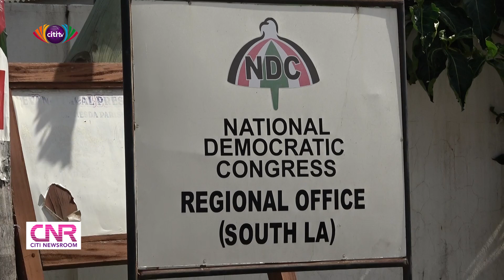NDC internal elections: Regional executive elections will be free and fair- Greater Accra Leadership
The leadership of the Greater Accra Regional Branch of the National Democratic Congress (NDC) says adequate measures have been put in place to ensure that all processes for the regional executive elections are transparent.

According to the party’s regional secretary, Theophilus Tetteh Chaie, the NDC frowns on violence in any election process.